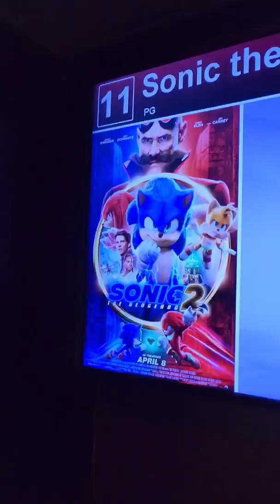Kids Choice - Sonic The Hedgehog Movie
Kids go to a movie theater to see Sonic the Hedgehog 2 movie starring Jim Carey
Marcus Cinema in Addison Illinois